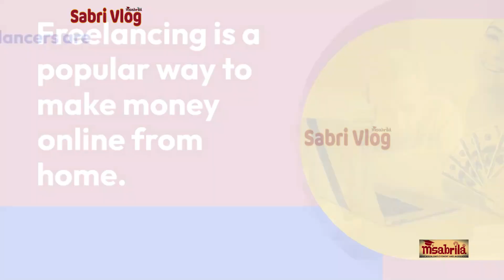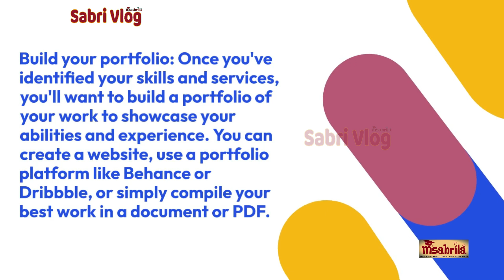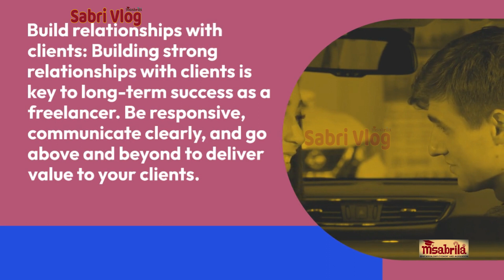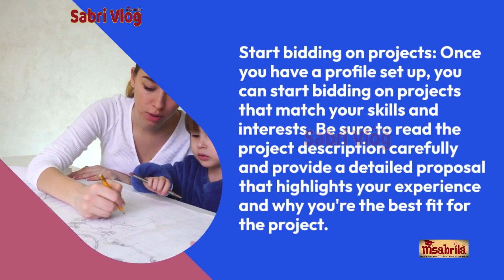How to Make Money Online from Home: Freelancing?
In today's digital era, there are numerous ways to make money online from the comfort of your own home. Each method has its benefits and drawbacks, and it is essential to find the right fit for your skills and interests. Additionally, there are platforms available to assist with each method, but it is important to research and choose them carefully. Overall, making money online requires dedication, persistence, and professionalism. By exploring different methods and platforms, individuals can find a viable way to earn money online.